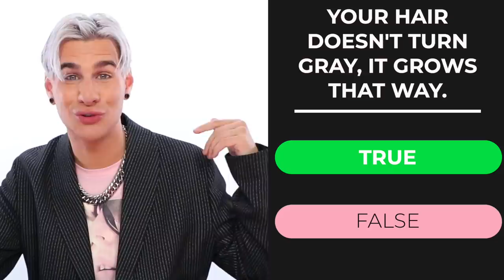The Real Reason Hair Turns Gray And What To Do About It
Hi Beautiful! Let's talk about the scary subject of gray hair. The tell tail sign of aging. Let's face it, it's going to happen to most of us and this is the cause and what you can do about it.